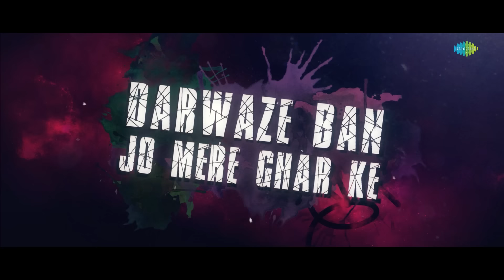Bella - Panic Attack (Official Lyrical Video ) | Prod by UZIII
Presenting Panic Attack from Humble Poet 2.0

Audio Credits :
Vocals, Composer, Lyricist - Bella
Produced by - UZIII